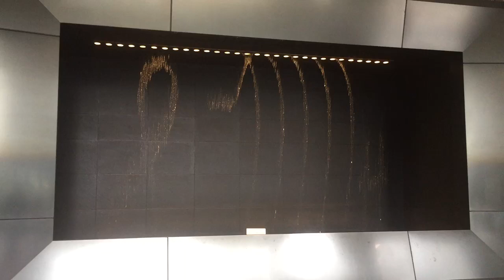Osaka Train Station Fountain - Music Notes